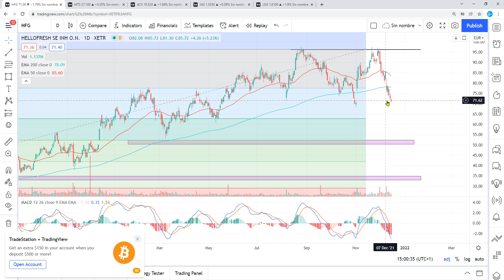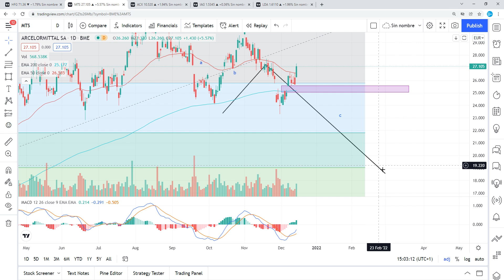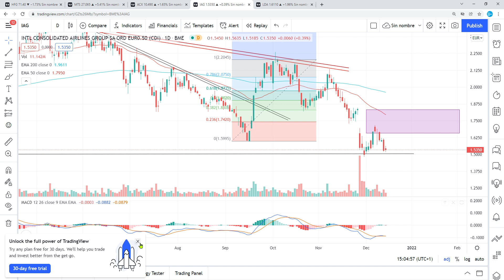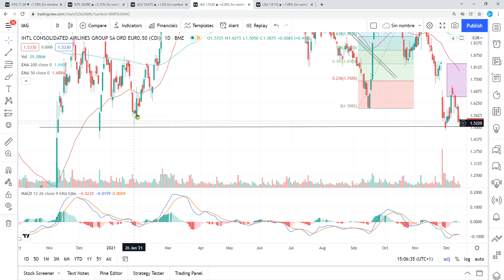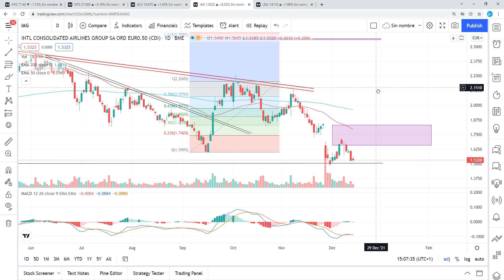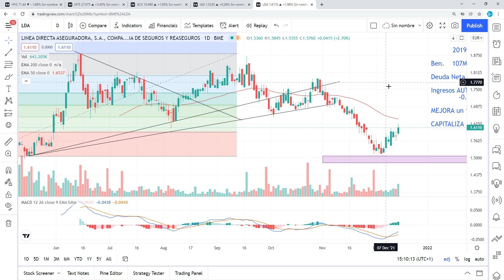[Análisis Técnico] 14/12 (IAG), ACERINOX, ARCELORMITTAL, HELLOFRESH